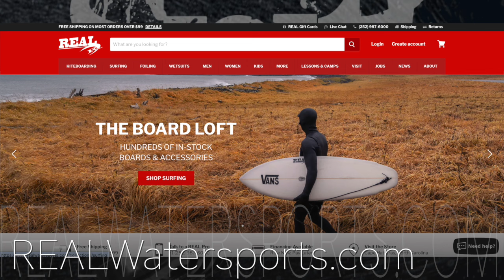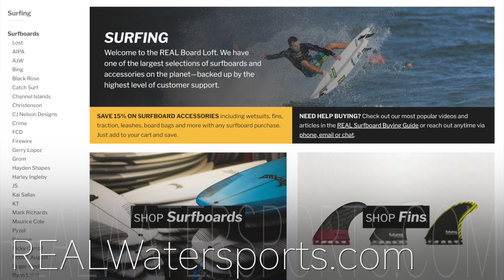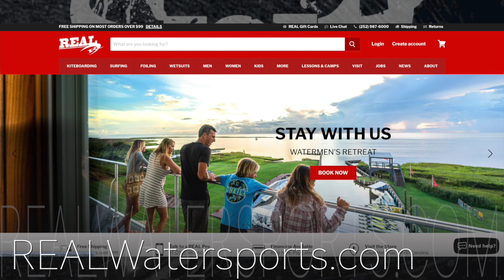Spit Happens: Scott's Epic Barrel, Brazilian Storm Mystery, and Sunset's Bow!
Scott's Epic Ride, Brazilian Storm Mystery
Spit! February 22, 2024 | Episode 345

🎙️ 🌊 Spit!  Surf Podcast Summary:
Dive into the latest surf vibes with Spit! In this thrilling episode, Scott shares the details of his epic Internet-breaking barrel ride, setting the stage for a wave of excitement that sweeps through the show.

📌 Timestamps
00:00:00 - Scott's Epic Barrel
00:04:38 - Surfing Etiquette in Southern California
00:09:13 - Recovering on the Wave
00:18:19 - Molly's Dominance and the Changing of the Guard in Women's Surfing
00:22:52 - Jordy's Best Season Ever
00:27:10 - Thrilling Waves at Sunset Beach
00:32:04 - Jack Robinson's Surfing Style at Sunset Beach
00:41:06 - Jon Pyzel's Surfboard Identification Skill
00:45:37 - The Well-rounded Episode with Surfer Interviews
00:50:15 - A Missed Interview Opportunity
00:59:19 - Orcas and Intelligence
01:04:06 - Tony Roberts' Surf History Documentary
01:08:51 - Preparing for the Atlantic Hurricane Season

📺 About This Surf Podcast:
 Join the Surf Splendor crew as they explore the intriguing dynamics of the 2024 surf season, raising the question of whether the Women's CT will outshine its male counterpart.

The conversation navigates the mysterious disappearance of the Brazilian Storm, leaving listeners with a sense of wonder about the shifts in the competitive surfing landscape. Additionally, the hosts express their admiration for the newest mini-surf history documentaries, providing a glimpse into the rich tapestry of surfing's past.

But that's not all – the episode culminates in a collective bow to the majestic waves of Sunset. Tune in for engaging surfing stories, California surf news, and lively discussions that make Spit! a must-listen surfing podcast. Don't miss out on the latest surf narratives and insights from the crew at Surf Splendor. 🌊🎙️

🤙Credits:
Host, Producer: David Scales @David_Lee_Scales
Host, Producer: Scott Bass @BoardroomShow

🔍 Spit Surf Show Recap:
"In today’s show Scott recounts his Internet-breaking barrel ride before the boys postulate that 2024 is the season where the Women’s CT eclipses the Men’s, ponder what happened to the Brazilian Storm, fawn over the latest, greatest mini-surf history documentaries, and bow down to Sunset’s majesty. Enjoy!"